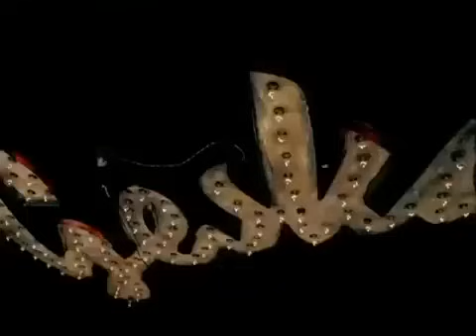Валерий Меладзе - Параллельные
Автор музыки и слов: Константин Меладзе
Режиссер: Алан Бадоев

(с) 2007 Velvet Music